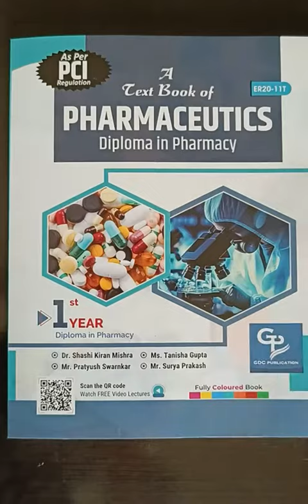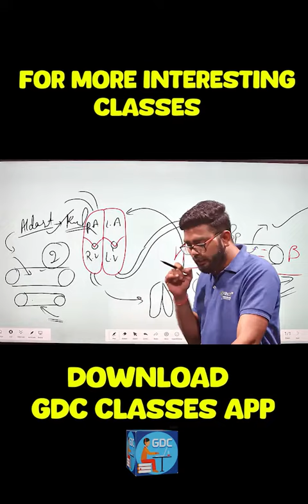PHARMCOTHERAPEUTICS|| AAJ KYA PADHA A SHORT REVIEW || JOIN THE CLASSES SOON